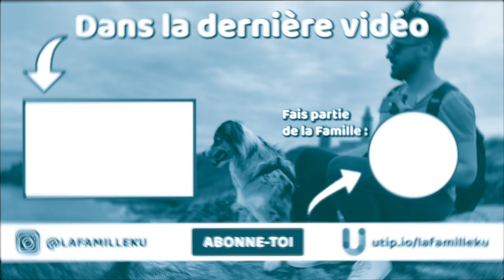Socialisation et codes canins : l'importance du chien adulte dans L'ÉDUCATION DE SAÏKO n°5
5e vidéo sur l'éducation de Saïko, petit samoyed. Aujourd'hui on ne voit pas l'objet d'une seule séance mais d'un travail qui s'est fait depuis le début : la socialisation et l'apprentissage des codes canins, des signaux d'apaisement, grace aux chiens adultes eux-mêmes bien codés !
Et quel chien adulte bien codé j'ai à ma disposition ? Eh oui, Olive, mon berger australien bleu merle.
Beaucoup beaucoup d'images aujourd'hui !

SOMMAIRE :
00:00 : Précédemment
00:59 : Où est le suivi naturel dans l'éducation de Saïko ?
02:14 : Saïko a la chance d'avoir plein de chiens aux alentours
03:42 : La base : période d'imprégnation, chiens adultes bien codés...
06:02 : Les balades éducatives (avec Olive et Bimer)
08:46 : L'éducation accompagné d'un chien adulte
10:37 : Allez, bisous !